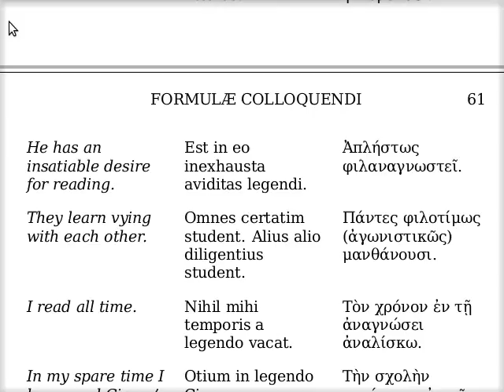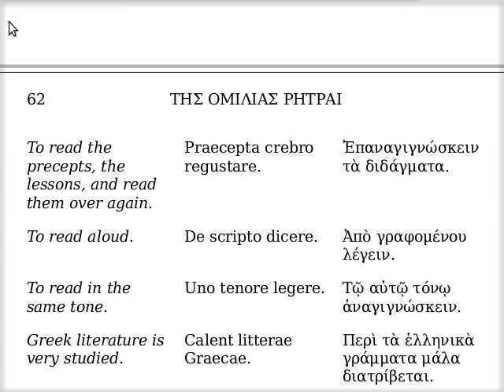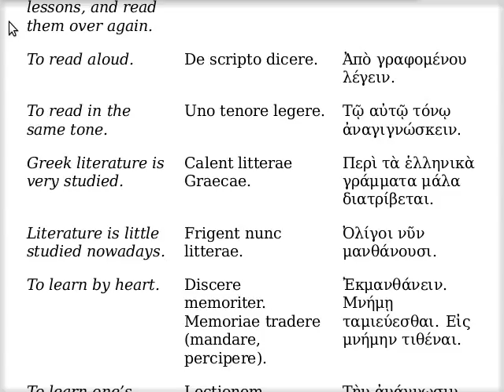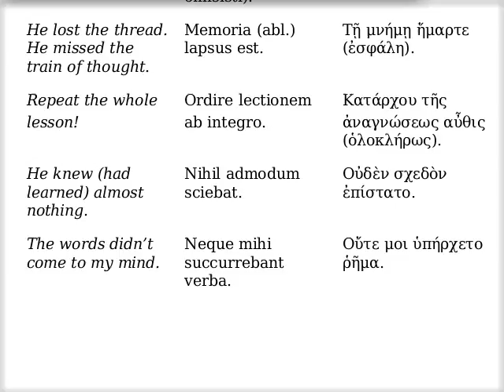Περὶ τὰ γράμματα διατρίβειν, ἀναγιγνώσκειν, ἐκμανθάνειν